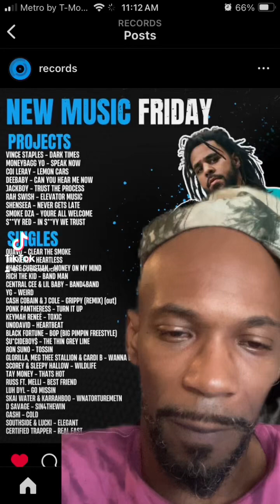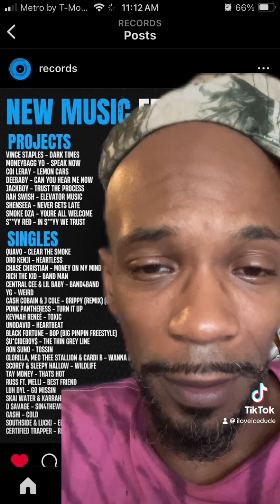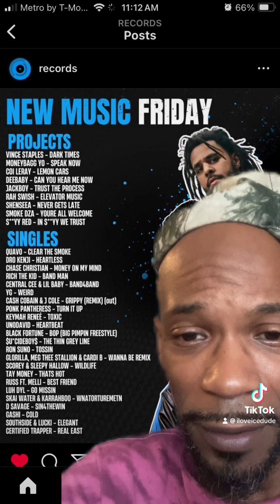NEW MUSIC FRIEDAY W/ ICEDUDE 💪🏾🔥